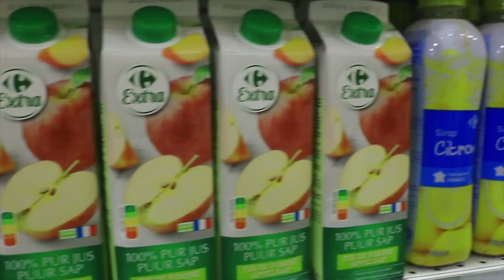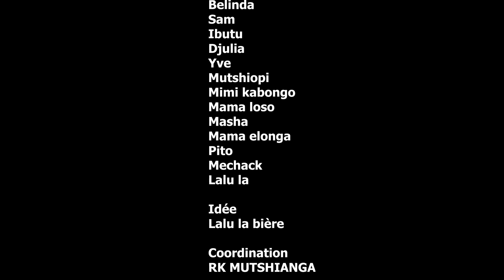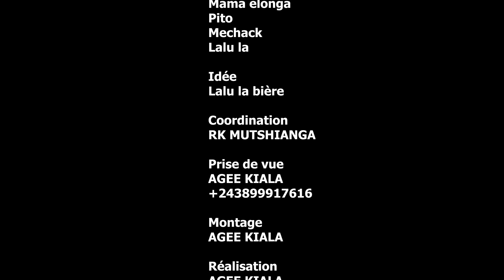Kindoki ya litabisi 4ème partie:film congolais nouveauté 2022